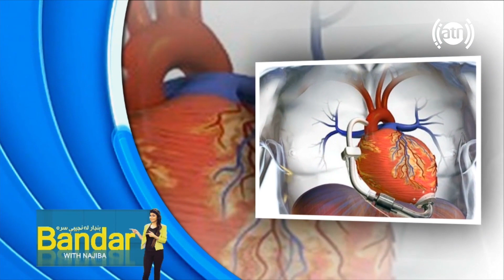بندار له نجیبی سره - صحبت ها با داکتر کریم الله څرګند در رابطه به تکالیف قلب